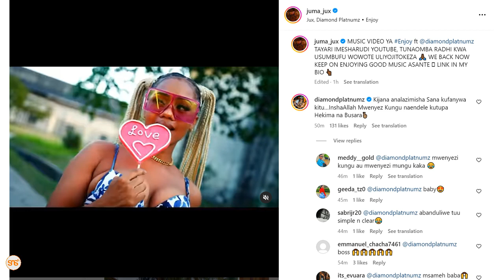Video ya Enjoy yarudi YouTube, Diamond achimba mkwara 'Kijana analazimisha Sana kufanywa kitu'